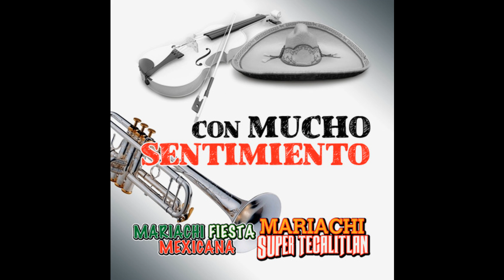Mañanitas A Mi Madre - Mariachi Super Tecalitlan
Visitanos en Facebook para mas videos musicales

Titulo:
Interprete:
Año: 2018
Sello DMY

Regional Mexicano (Favor de omitir).

Hombre De Acciones
Martin Castillo
Equipo Del Aguila
Ariel Camacho
Alfrdo Olivas
3BallMTY
Adictos A La Enfermedad
Adictos A Los Corridos
Alacranes Musical
Alex Rivera
Ak7
América Sierra
Bandamax
Banda y Corridos
Banda Agua dela Llave
Banda Astilleros
Banda Bucanera
Banda Carnaval
Los Hijos De Garcia
Hijos De Garcia
Banda Cuisillos
Banda Culianacito
Banda El Recodo
Banda El Mexicano
Banda Fresa
Banda Ilusión
Banda Imperio
Banda Jerez
Banda La Alterada
Banda La Arrolladora
Banda La Ejecutiva
Banda La Guasaveña
Banda La Trakalosa de Monterrey
Banda Los Recoditos
Banda Los Sebastianes
Banda El Limón
Banda Machos
Banda Maguey
Banda Ms
Banda Pelillos
Banda Rancho Viejo
Banda Sinaloense
Banda Tierra Sagrada
Buknas de Culiacan
Beto Sierra
Cumbias
Corridos y Banda
Calibre 50
Conjunto Primavera
Conjunto Atardecer
Chuy Lizarraga
Colmillo Norteño
Códice
Cheyo Carrillo
Diego Herrera
Doble Eslabon
Eden Muñoz
El Bebeto
El Komander
El Poder del Norte
El Trono de Mexico
Espinoza Paz
Escolta de Guerra
Erik Estrada
Enigma Norteño
Estilo Italiano
Fidel Rueda
(Feat.) Ft. (ft)
Gerardo Ortiz
Gerardo Coronel
Germán Montero
Grupo Duelo
Grupo Exterminador
Grupo La Estructura
Grupo Laberinto
Grupo Pesado
Grupo La Firma
Grupo Escolta
Hnos. Vega Jr.
Horacio Palencia
Horóscopos de Durango
Intocable
Invasores de Nuevo León
Javier Rosas
Jesus Ojeda
Joan Sebastian
Jorge Santacruz
Joss favela
Kevin Ortiz
Larry Hernandez
La Adictiva Banda San José de Mesillas
Las Cuerdas
Los de la G
TrendingCorridos2018